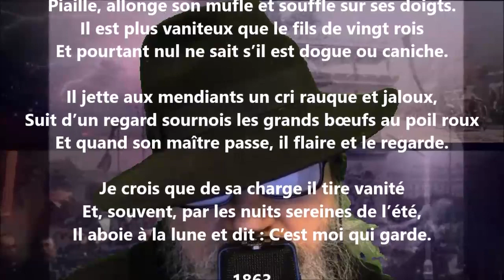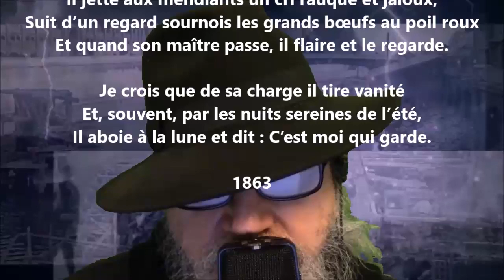Le chien de cour - Gustave Le Vavasseur lu par Yvon Jean